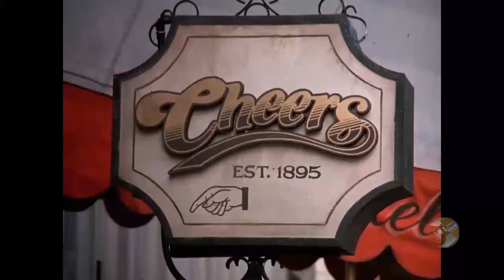Cheers - Coach Ernie Pantusso funny moments Part 3 HD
Clips of Nicholas Colasanto playing Ernie "Coach" Pantusso in Cheers.

Sam Malone, Diane Chambers, Ernie Pantusso, Carla Tortelli, Cliff Clavin, Norm Peterson, Sumner, Dave, Cheers